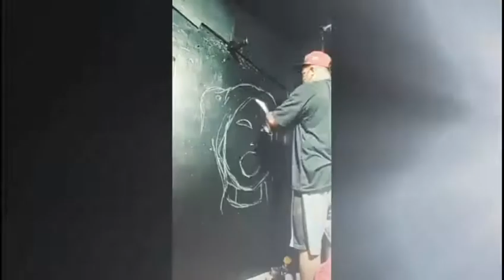GRAFFITI ART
HARLEY QUINN DC
PRAY PAINT